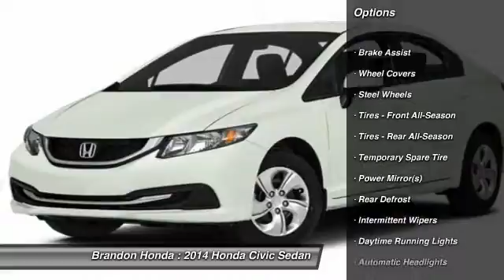2014 Honda Civic Sedan Tampa FL E064813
Tampa Honda dealer with large inventory of new Honda and used Honda cars. New 2014 Honda dealer in Tampa Florida with free lifetime warranty.

Tampa Honda Dealer | New Honda & Used Honda | Brandon Honda
2014 Honda Civic Sedan LX - $19980

Brandon Honda
9209 East Adamo

Don't miss this 2014 Honda Civic Sedan. Make a great choice today with this must-have vehicle. Learn more about this vehicle by contacting the dealership today and complete your driving dreams.